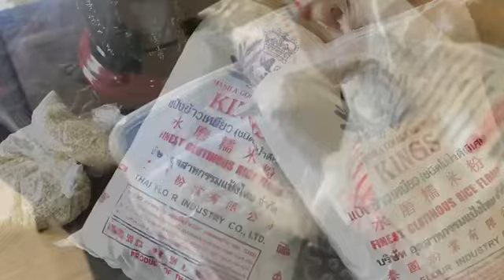Naisipang gumawa ng PALITAW para ipartner sa kape